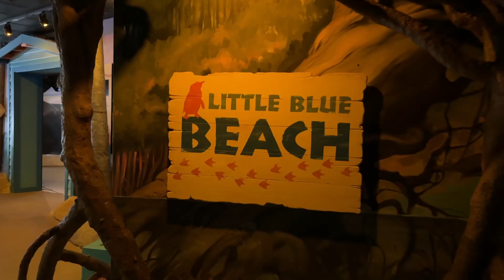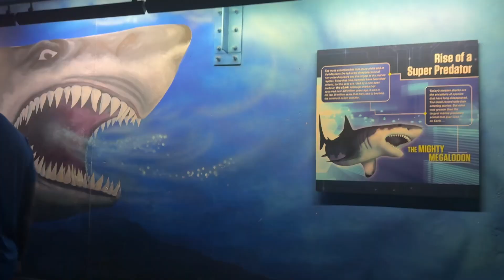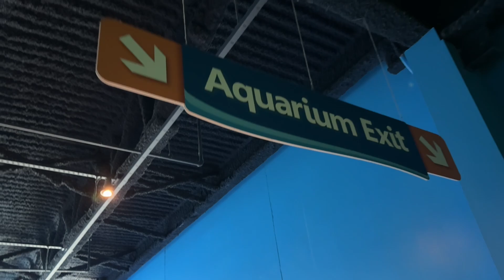Dive into the World of Fish: Aquarium Adventures in Camden, NJ #1 Aquarium on the East Coast?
AdventureAquarium CamdenNJ Join us on our journey to the Adventure Aquarium in New Jersey as we explore all the amazing exhibits and aquatic life it has to offer. This aquarium truly lives up to its reputation as one of the top aquariums on the East Coast. Let's find out if it deserves the title of #1 Aquarium on the East Coast! Exhibits include: hippo haven, shark bridge, shark tunnel, stingray beach club, penguin park, piranha falls, shark realm.